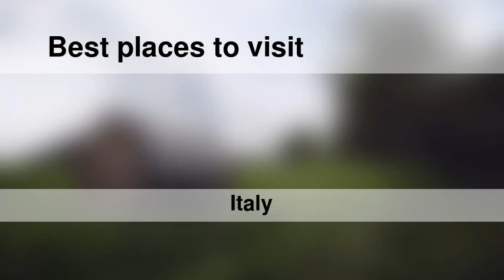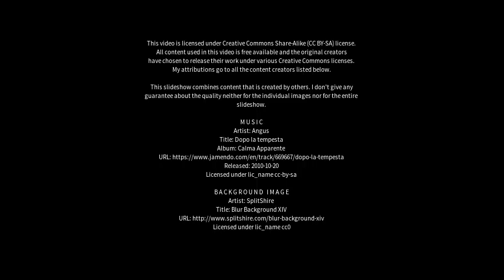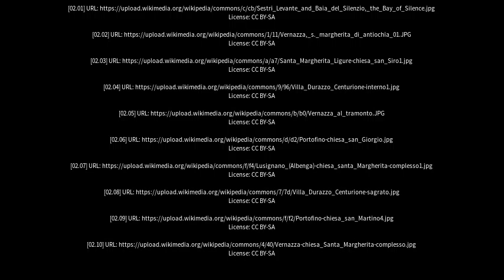Best places to visit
Best places to visit - Santa Margherita Ligure (Italy) Best places to visit - Slideshows from all over the world - City trips, nature pictures, etc.